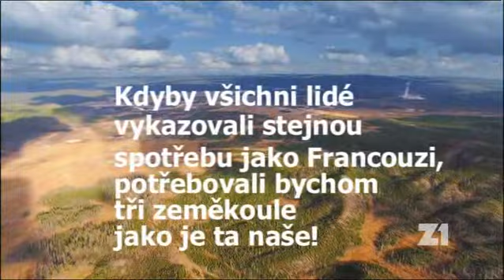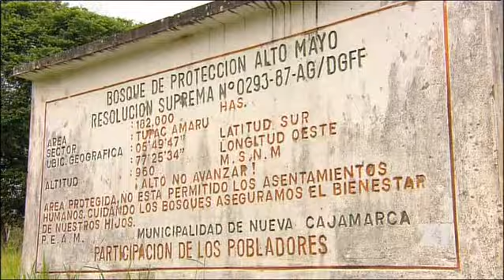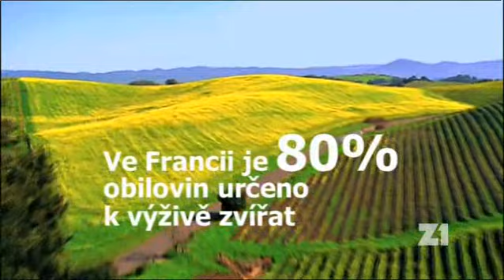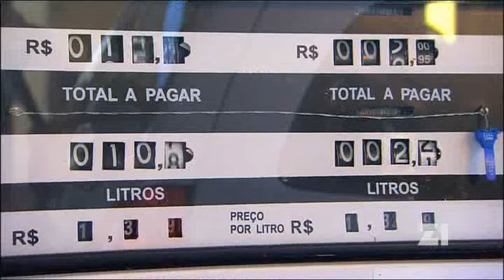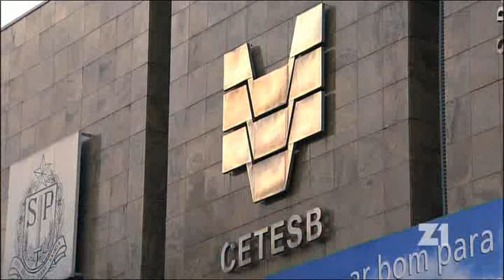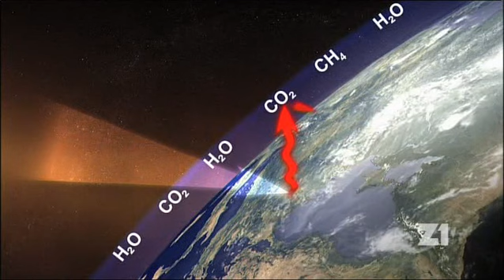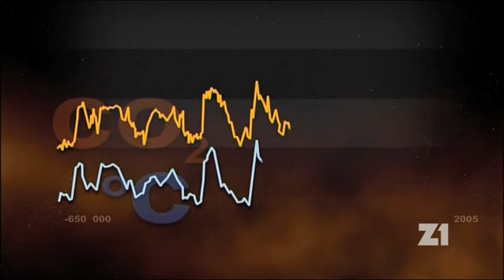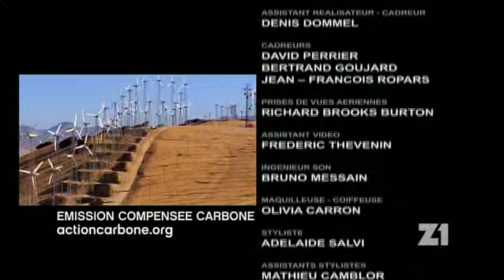Planéta Zem zhora- 7 časť (Zem nepatrí človeku, to človek patrí Zemi 1 časť.)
"Nie Zem patrí človeku, ale človek patrí zemi." Túto vetu vyslovil v USA , pred vyše storočím indiánsky náčelník Sediaci býk. Nik ho nepočúval. Dnes najviac zaťažujú Zem práve Spojené štáty. Na vine sú však všetky priemyselné krajiny. Za päťdesiat rokov, za jeden ľudský život, sme našu planétu zničili viac, než za celú dovtedajšiu históriu ľudstva. To, že na Zemi neustále rastie počet jej obyvateľov, zmeníme len ťažko. Aby sme sa mohli voziť, hriať, jesť, aby sme si poradili s vlastnými odpadkami, však musíme uzavrieť novú zmluvu s prírodou. A to sa týka každého z nás. Dnes nás tvorcovia seriálu zavedú na druhý koniec sveta, aby nás zoznámili s mužmi a ženami, priekopníkmi nového vzťahu k prírode.